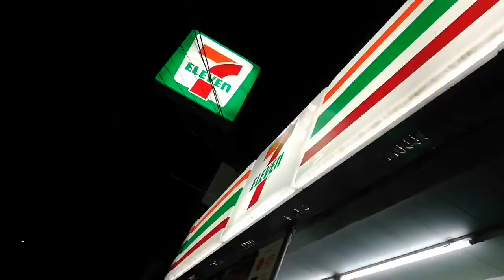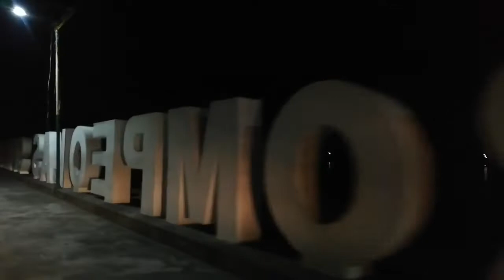Late night ride -Sorsogon |funny-dangerous night ride| crazy friends..